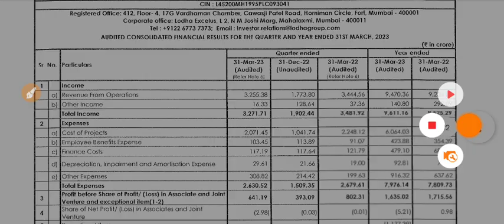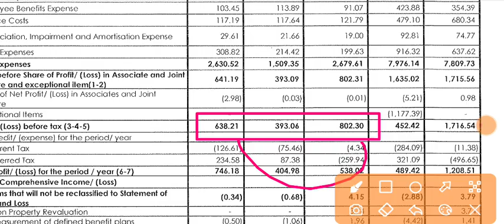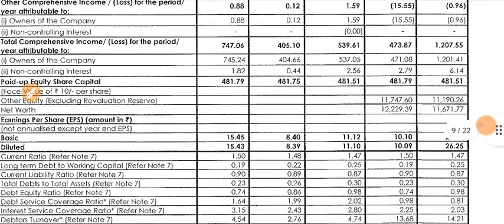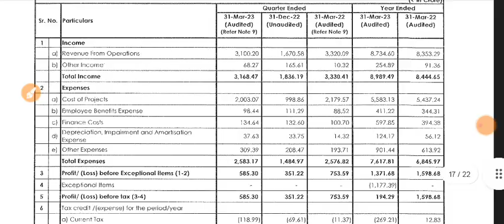Lodha Q4 Results 2023 🔴 Macrotech Developers Result 🔴 Lodha Share Latest News 🔴 Lodha Share Bonus